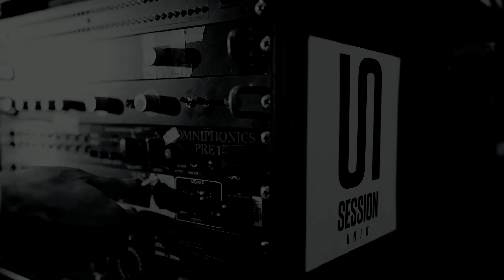Magma Zombies #2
Magma - Zombies part #2